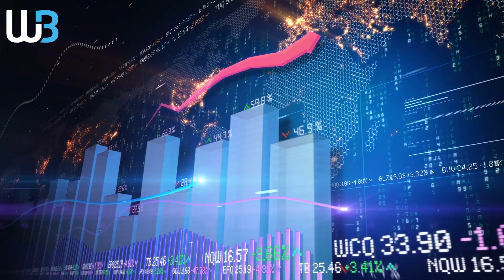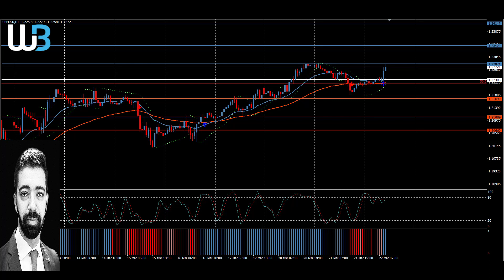Technical Analysis - GBPUSD (22.03.2023)